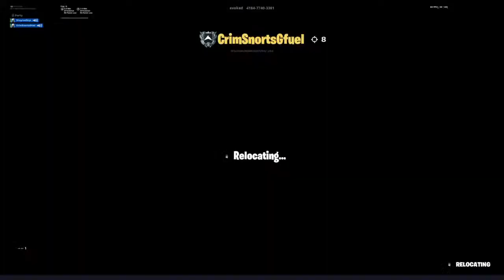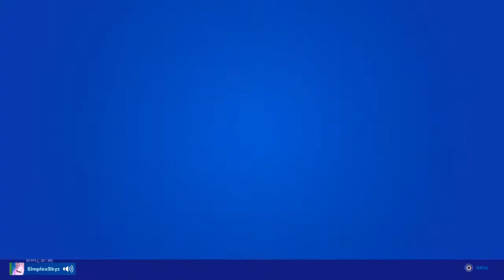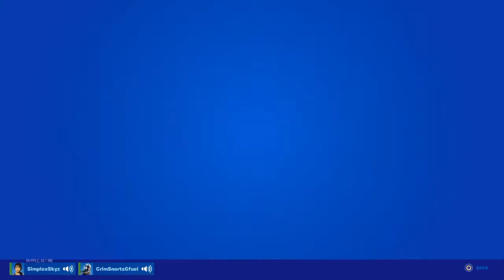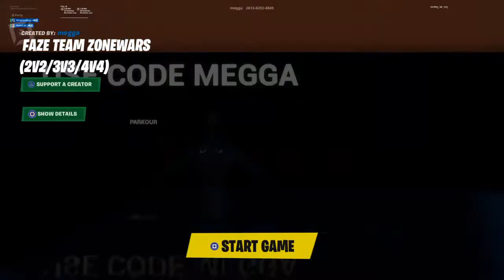*2v2 Box/Build Fight Any Platform* Fortnite Battle Royale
CODE-3L1ENH